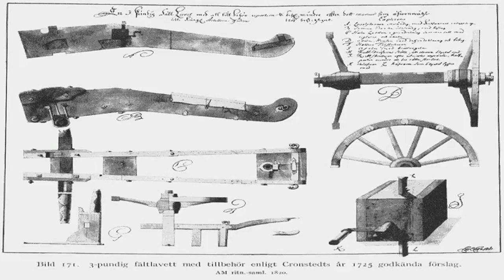Sabaton Carolus Rex (EN version)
Best song from Sabaton
Album: Carolus rex
Song: ,,Carolus rex"
Like and koment please.